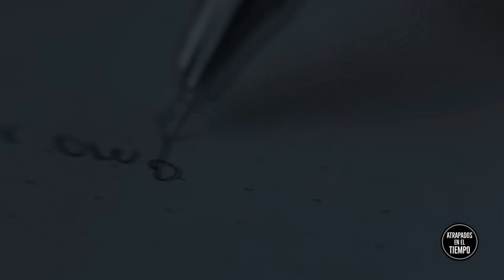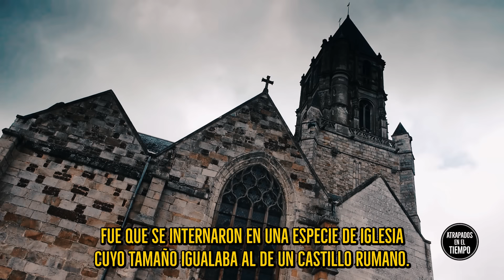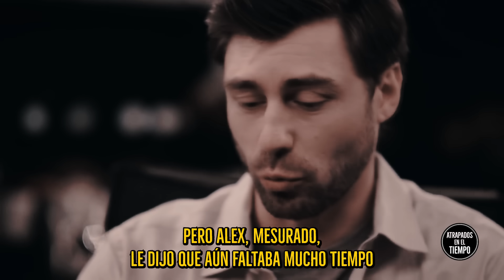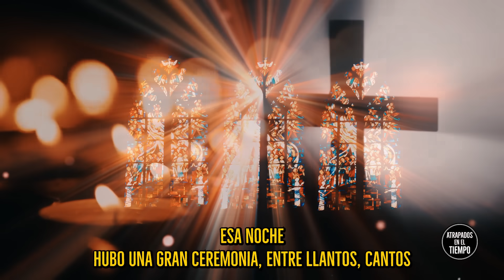El sacerdote inmortal que oculta el Vaticano